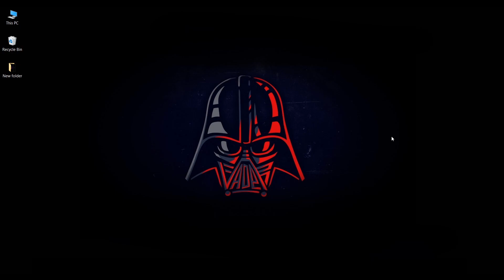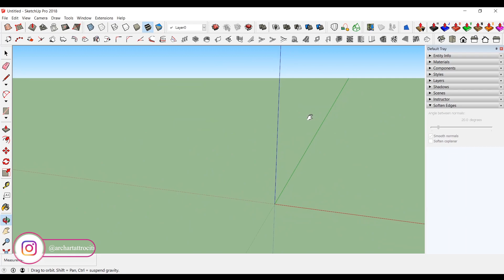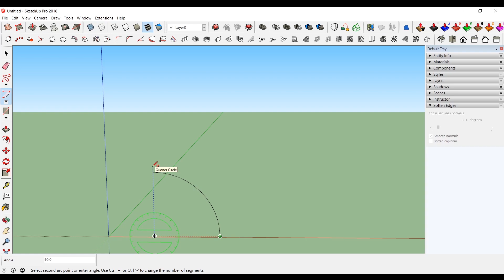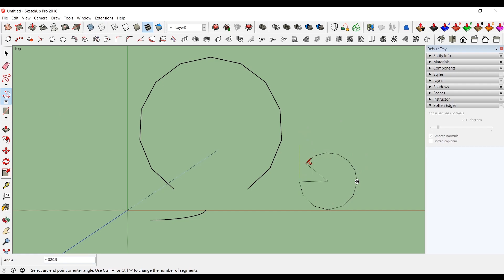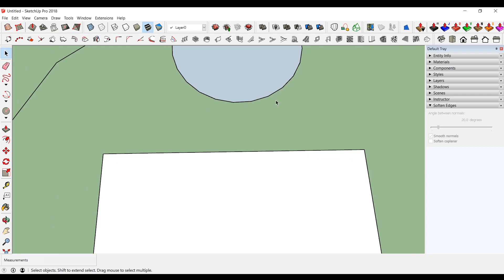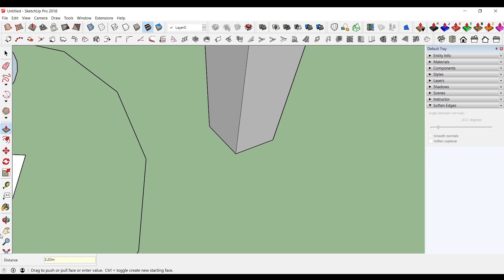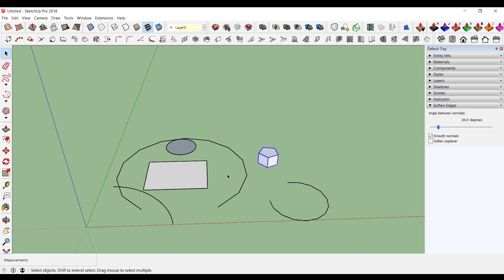Sketchup For Beginners || part 1 || Tamil || Arch Art Attrocities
Hello guys , as we promised we have uploaded the software tutorial video for sketchup which is architectural software .

In this video we have explained about the basics of sketchup